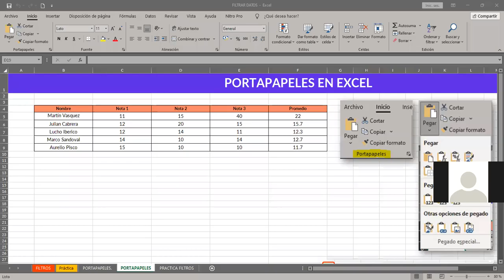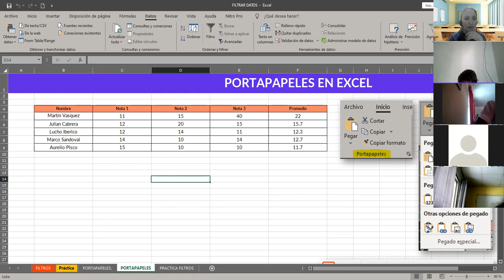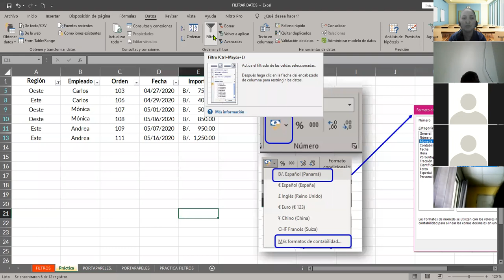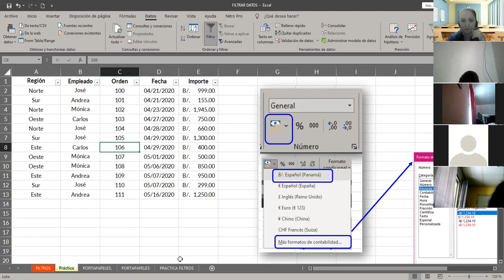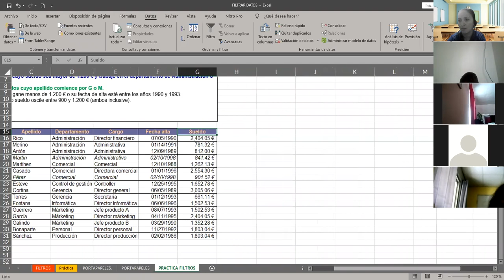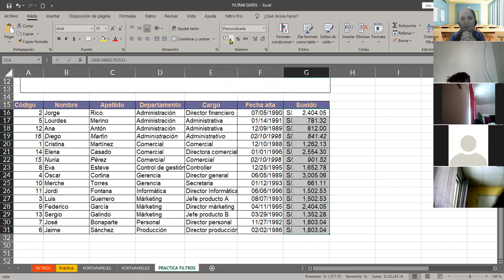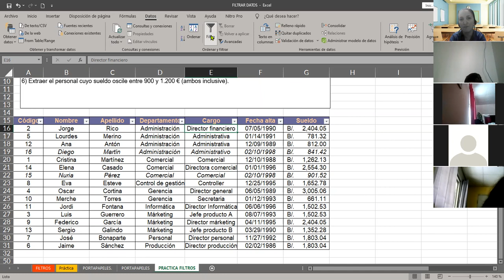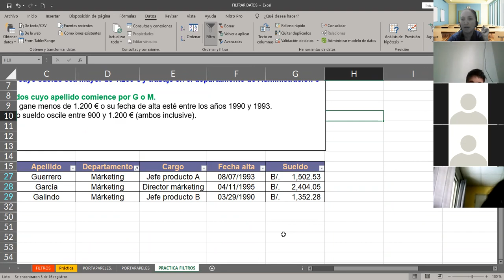10° COMERCIO TECNOLOGÍA 24 SEPT